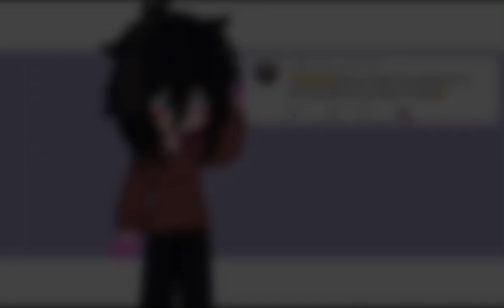Go little rockstar…•MDZS•[Ft.Jin Ling,Jiang Cheng and Jiang Yanli]+BONUS ^^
🇺🇸I’m sorry I’m a little sick:’))
🇪🇸Lo siento,estoy un poco enfermo :’))